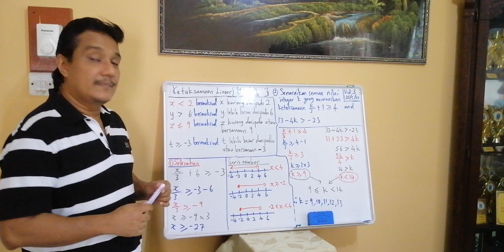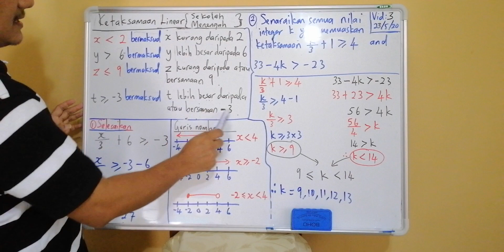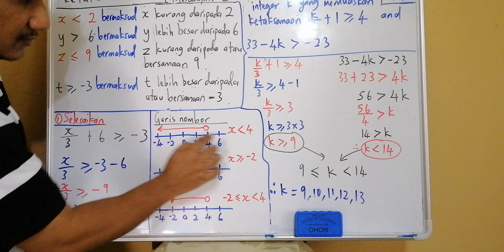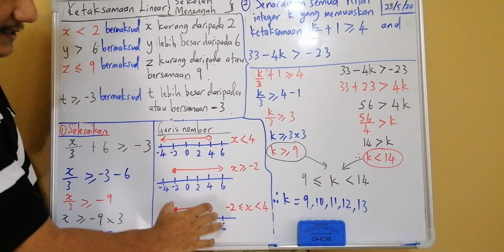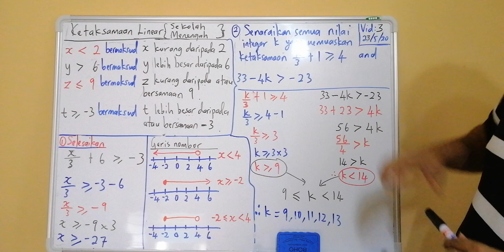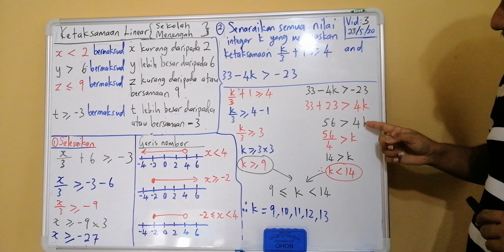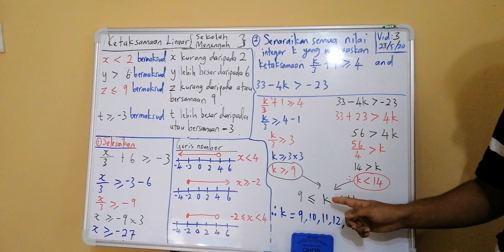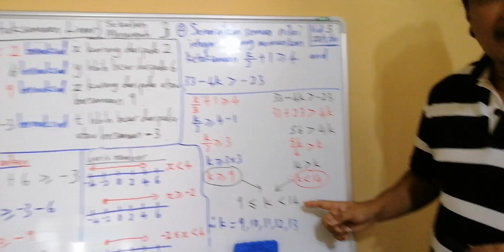Ketaksamaan Linear for Secondary Level In Malay